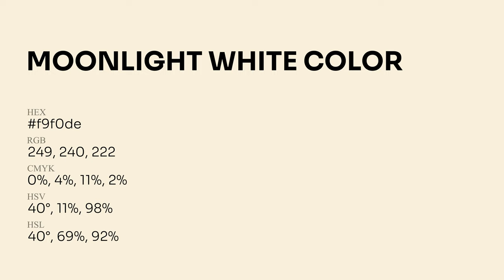Moonlight White color f9f0de hex Cool Yellow color f9f0de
What color is Moonlight White ? f9f0de hex, Cool Yellow color f9f0de

Hex f9f0de Color Code is also known as Moonlight White color

Hex f9f0de Color code in RGB color code model is created after adding 97.65% red color, 94.12% green color and 87.06% blue color.
Hex f9f0de Color code in CMYK color (process color) code model is generated after subtraction of 0% cyan, 04% magenta, 11% yellow, 02% black.